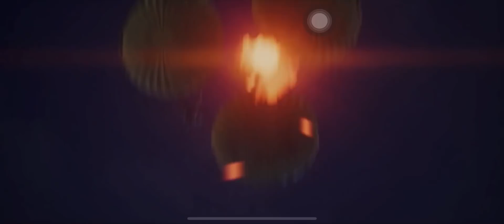Got AKM Glacier | Got All Upgradable Gun Skins | Spends 20k UC |PUBG LUCKY CRATE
Batao Kitny Material Nikly ? 🥴

MUST WATCH ⬇️

  Poor Connection Hidden Achievement

Will Of Steel Hidden Achievement

m9 50 rp outfit
m8 50 rp outfit
m7 and m7 50 rp outfits
new upgradeable gun skins
Jujustu kaisen  mode new features
Jujustu kaisen New Mode
Jujustu jsisen Upcoming Mode Leaks
Jujustu kaisen  New Collaboration with pubg Mobile

m9 tire rewards
month 8 tire rewards
m8 tier rewards
confirm emotes
new m8 emotes
pubg Mobile new royalpass
c2s4 royalpass leaks
 and m8 leaks is here
and m8 leaks
royalpass leaks 1 to 50 rp
free rewards in  m8
m7 and m8 free tier rewards
1.9update
pubg Mobile
bgmi

SAMSUNG,A3,A5,A6,A7,J2,J5,J7,S5,S6,S7,59,A10,A20,